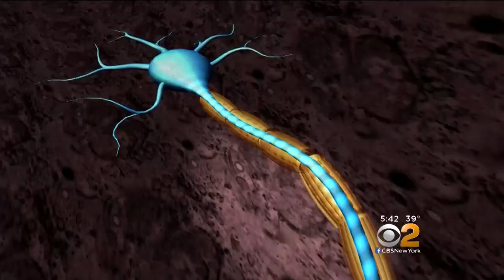New Stem Cell Treatment Offers Hope For MS Patients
The treatment could stop or delay symptoms better than some medications. CBS2's Dr. Tara Narula reports.